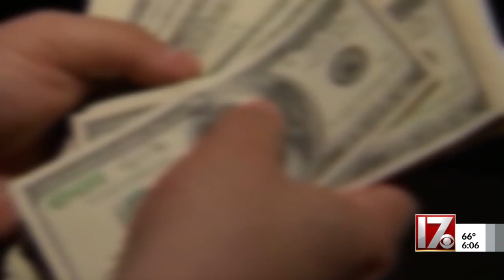Organization helping cover costs of COVID-19 treatments